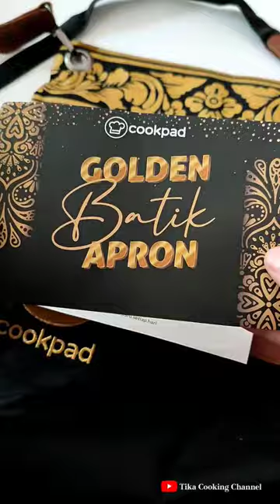Apron cantik dari cookpad indonesia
Assalamualaikum, kemarin aku unboxing hadiah apron baru dari cookpad. Tahun ketiga aku ikutan challenge pejuang golden apron.

Kali ini apronnya sangat spesial banget, karena tema batik goldenapronbatik.
Senang sekali rasanya bisa selalu ikutan meramaikan challenge ini.

Mau tau keseruan gabung di cookpad, yuk follow aku cookpad aku yaaa 🤗

cookpad cookpadmasakanindonesia cookpadpremiumapk cookpadindonesia cookpad premium#cookpadmasakanrumahan#cookpadapp#goldenapronbatik#pejuanggoldenapronbatik#pejuanggoldenapron